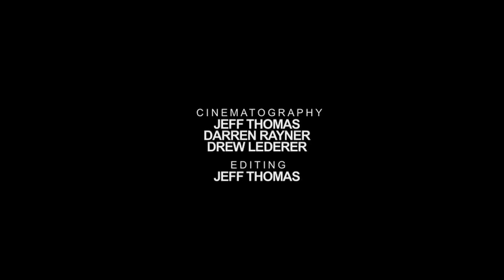Matt Margetts NS Mag Edit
Filming, Editing: Jeff Thomas